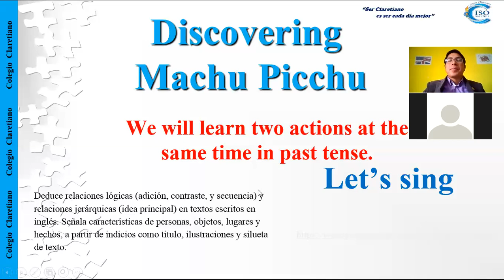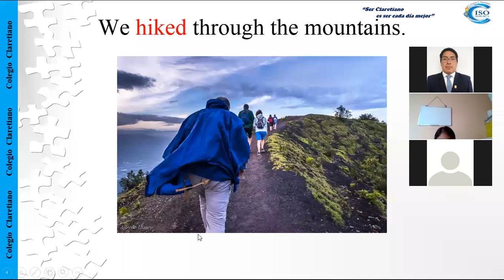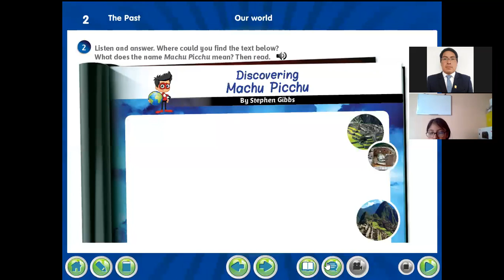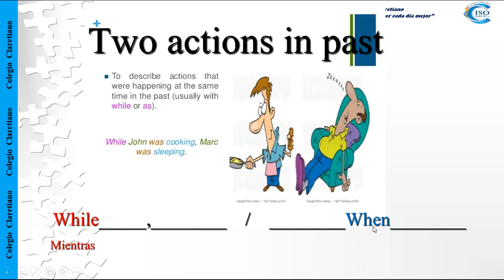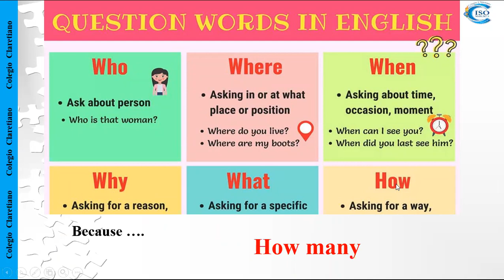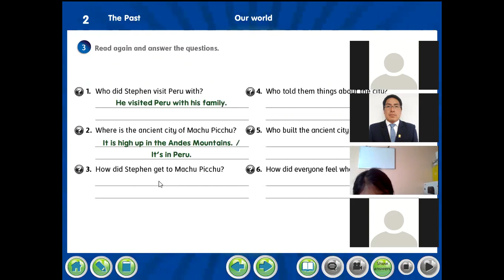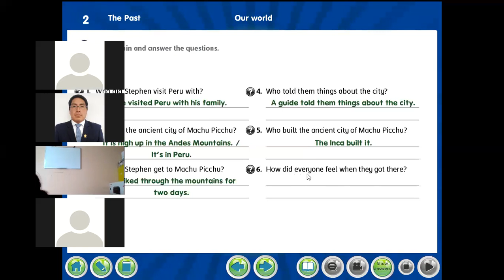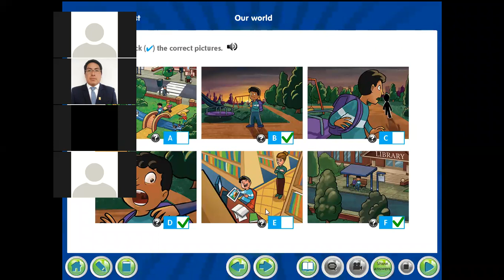English class: Discovering Machu Picchu 6th A